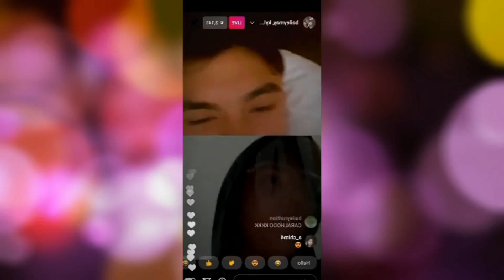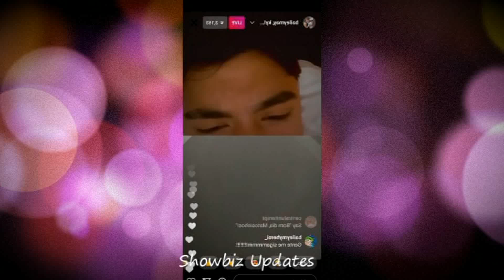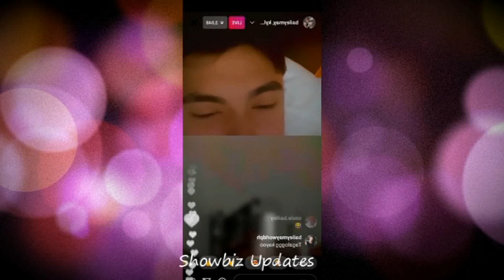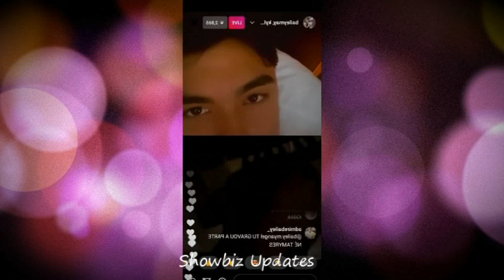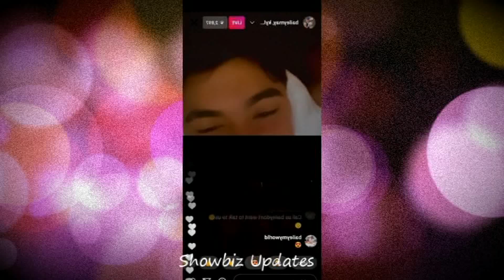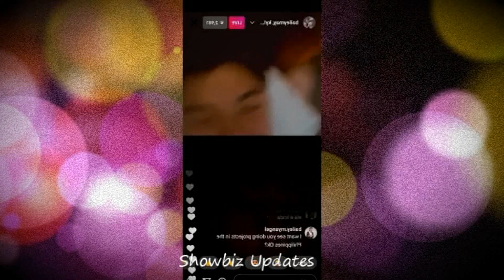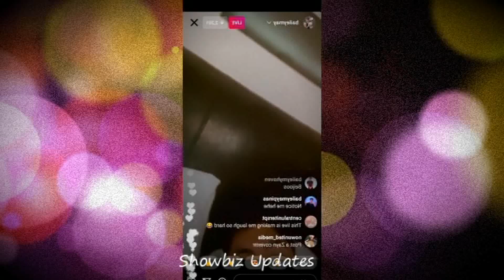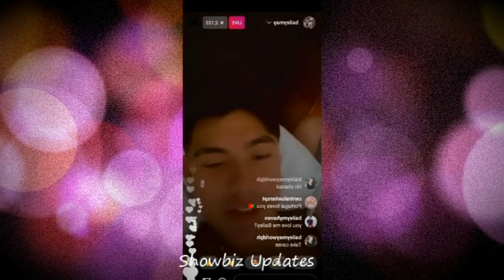Kyle Echarri and Bailey May INSTAGRAM LIVE Feb 2 2021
Kyle Echarri LIVE, kycine live